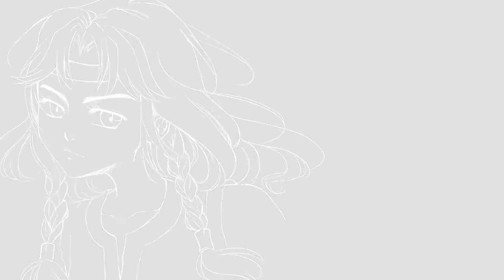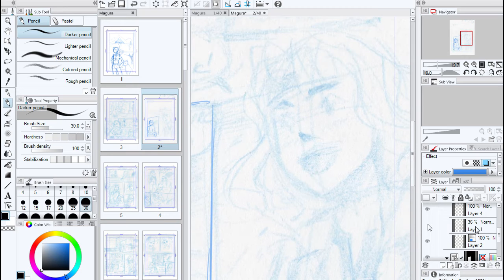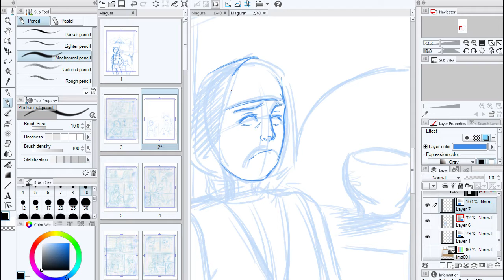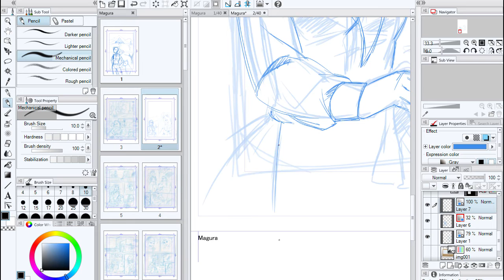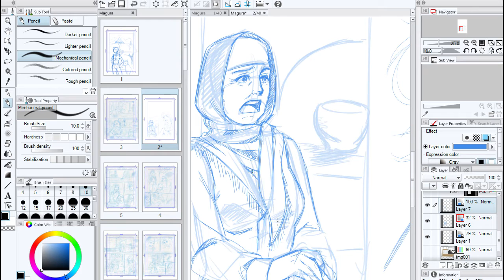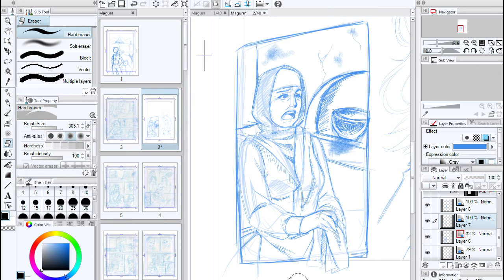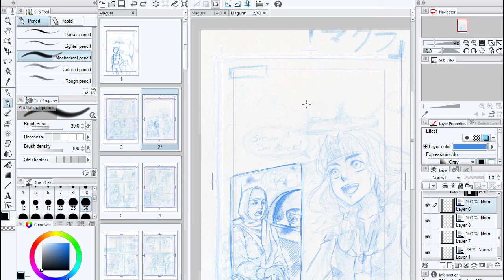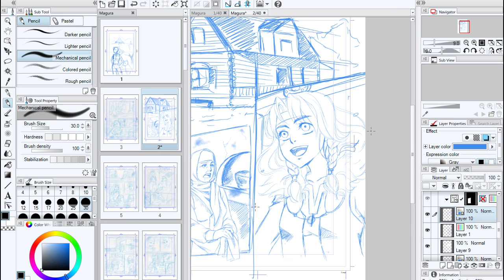「マグラ」/Magura 漫画を作るのところで/ manga making process page 1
Hello, everyone!
Sorry for my long absence. Soon, I'll make a vlog video where I'll update you on what is going on in my daily like... For now, I've uploaded a video where I'm making page 1 of my new manga. It is just at a rough stage and I'm still in the process of refining the story... but at least, I hope, you'll have fun watching what the story will be like ;)